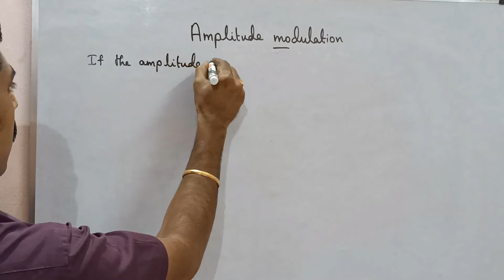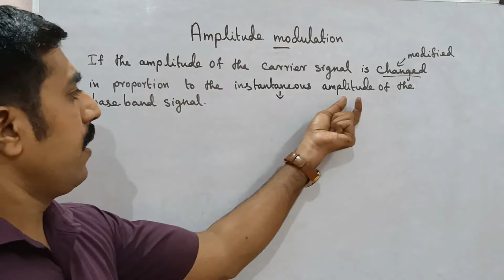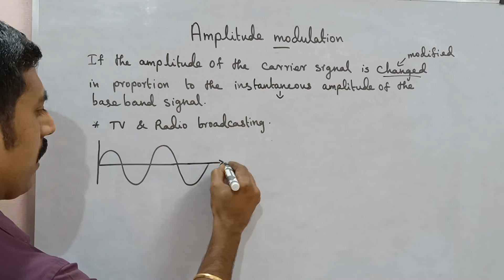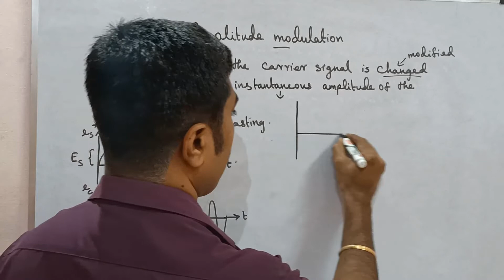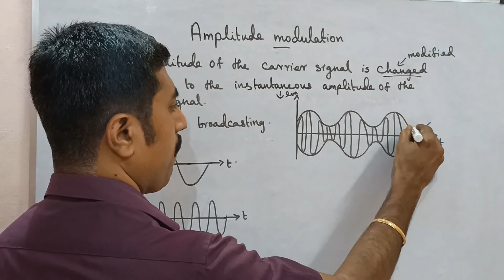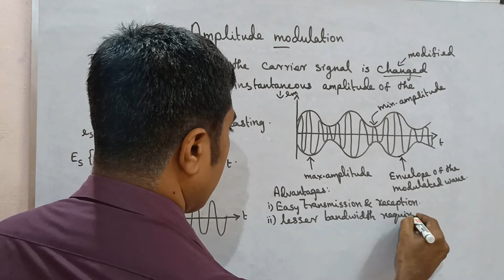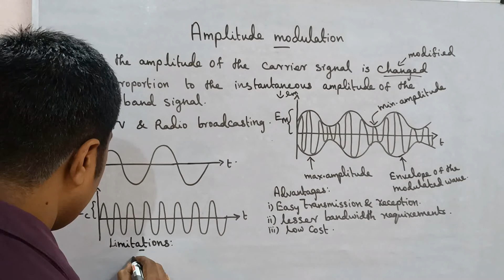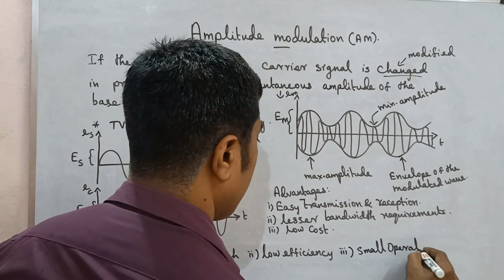Amplitude|modulation|electronics|communication|Unit 10|12 Physics|Tamil|sky physics